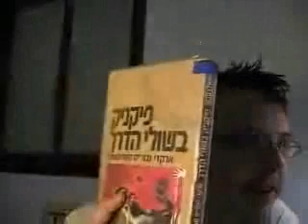0046 - המלצה על ספר